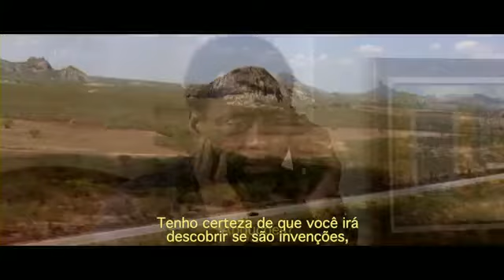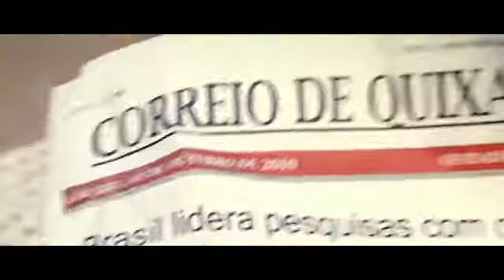Area Q Trailer Legendado